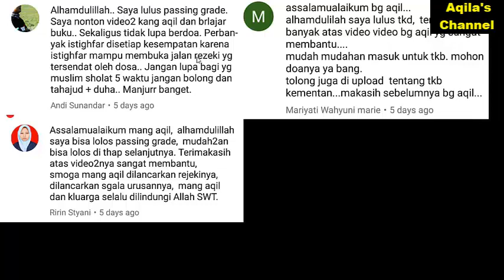Pembahasan Latihan Soal CPNS 2019 (Part.97) - TES INTELEGENSI UMUM (TIU)